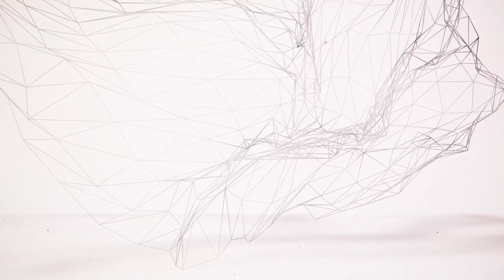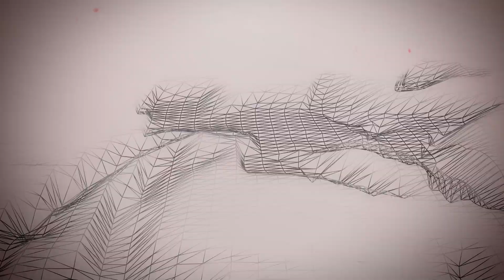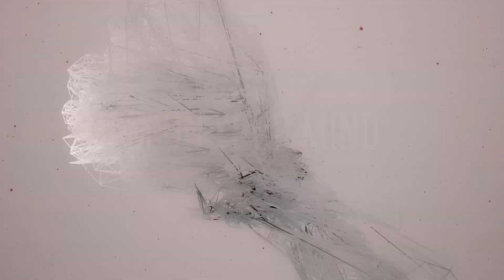"You're Mine" Lyric Video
Official Lyric video for "You're Mine" by Adrian Vera

Lyric video by Dan Fusselman @ Motion Army // motionarmy.com